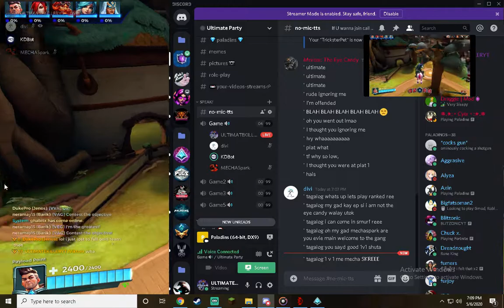Viktor (Ranked) - ZHIN!!!!!